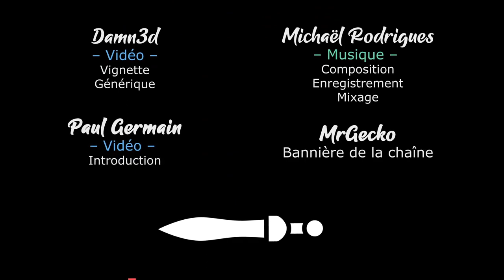[FR][Chobitty] Carto - Ep5 - Perdus dans le désert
Aujourd'hui on lance un Let's Play sur Carto ! Objectif : construire son propre chemin ;-)

🔑 : Merci à Fortyseven et Humble Games !

- Ardarin
- Broudaff
- Célestin
- flo82222
- Fea
- Gunmar
- Henri
- Inaru
- KeliteBoy (HG)
- Mallevin
- Papillote
- Poslovitch